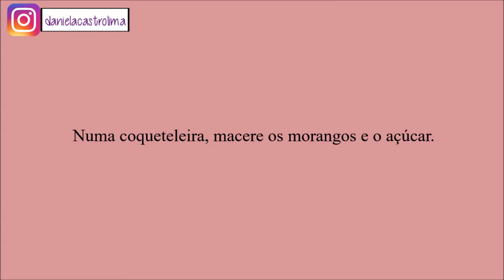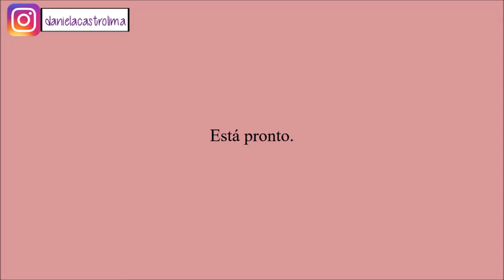Receitando: Caipivodka de morango - Por Cecilia Castro